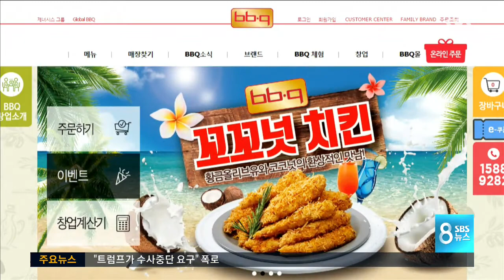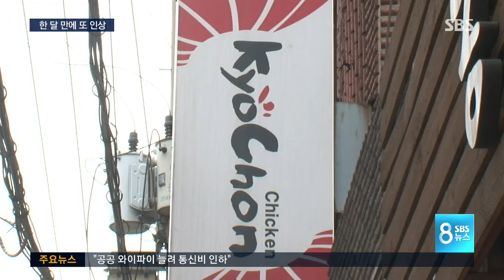한 달 만에 치킨값 또 올랐다 / SBS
지난달 주요 치킨 메뉴의 가격을 올렸던 BBQ치킨이 한 달 만에 나머지 품목의 가격을 일제히 올렸습니다. 여기에 AI 때문에 닭고기 가격이 다시 들썩이면서 다른 업체들도 가격을 올릴 가능성이 커졌습니다.

한승환 기자입니다.